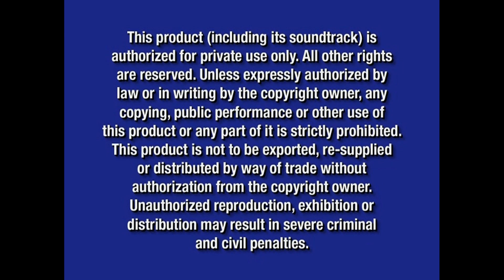DuckTales: The Movie - Treasure of the Lost Lamp 2006 DVD Overview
This is a reupload of an overview that was previously posted onto this channel on January 13, 2023. In the original version, I forgot to include the Scene Selection menu for the DVD featured in the overview. Well, consider that error corrected.

ORIGINAL DESCRIPTION:

What does the immediate future have in store for my DVD overview channel after I finish my runthrough of the Phineas and Ferb DVDs in my collection?

Well, since making those P&F videos have put me in the right mood to do so, I'll be spending the next few weeks showcasing the DVDs I have of all the OTHER television shows produced by Disney to celebrate Disney Channel's 40th anniversary on April 18, 2023! I own pretty much all the Disney Afternoon releases EXCEPT DuckTales: Volume 4, TaleSpin: Volumes 2 and 3, and the season sets for Gargoyles. I also own all of Kim Possible's compilation discs (but neither of the two seasons sets); The Proud Family's Complete Series set; Buzz Lightyear of Star Command's one and only DVD release; School House Rock!'s 30th Anniversary Collection; and one DVD each of Recess, Stanley, and Sofia the First. I would also cover Gravity Falls: The Complete Series, but I only own it on Blu-ray, not DVD, and I'm not going to shell out $60 to buy the set AGAIN, just on a different disc format, purely for the sake of a YouTube video.

As for live-action Disney shows, I only own one DVD each of the following four series: Bear in the Big Blue House, Lizzie McGuire, The Suite Life of Zack & Cody, and Shake It Up, plus all three season sets of The Muppet Show. Those will be covered after I finish tackling all the DVDs I currently own of the Disney Television Animation shows.

As a bonus, I will also be covering the DVDs I have of shows that Disney didn't produce, but most people know as being Disney Channel programs. Those shows are: Rolie Polie Olie, Braceface, and Miraculous Ladybug.

I am going through all these discs in the order in which the shows featured on them made their television premiere, divided into the three categories I mentioned above. It's sure to be a MAGICALLY good time!

Whatever you do, DON'T grab onto some ponytails or cottontails, because it's time to cover my collection of DVD releases of the series that lived up to its theme song's bold proclamation of rewriting history: the original DuckTales! That's right, the series that solidified Disney's status as a powerhouse for television animation and redefined what cartoons could be is now getting its time to shine for four consecutive videos, covering all the DVDs of the series that received wide retail releases.

Since the fourth and final volume of classic DuckTales is still currently exclusive to the Disney Movie Club, and thus not in my collection, this mini-series of DuckTales DVD Overview videos within the Disney television show DVD Showcases marathon is ending with the release of the show's 1990 theatrical movie, Treasure of the Lost Lamp, intended to be the series finale in spite of a few episodes premiering on television shortly after the film's release.

Treasure of the Lost Lamp was released onto DVD as a Disney Movie Club exclusive on January 16, 2006, just two months after the show first started getting released on the disc format. However, it did not get a wide retail release until October 14, 2014 at Wal-Mart, and January 13, 2015 in all other stores. Unlike the DVDs of the show, there's actually a bonus feature included on the DuckTales MOVIE's DVD release, though it is just a kiddie set-top game ("Find Scrooge McDuck's Treasure") and nothing related to the film's production.

Here is a list of everything you'll see in this overview for the DVD release of DuckTales: The Movie - Treasure of the Lost Lamp:

1.) Walt Disney Home Entertainment logo (2001-07)
2.) DVD menus (once again, I couldn't get the DVD game working on my PC beyond the game's beginning; maybe I'll come back to it once I get a better disc drive)
3.) Disney DVD logo (2001-07)
4.) Start of film

Yes, this DVD has no Sneak Peeks either before or on the main menu, though Disney Movie Club exclusive-titles never have those, so it's pretty understandable this time around.

That's it! Next time, get ready to keep crime from slipping through the cracks with the DVD releases focused on the Rescue Rangers and their iconic chipmunk detectives, Chip and Dale!